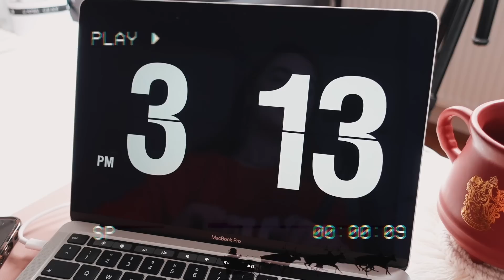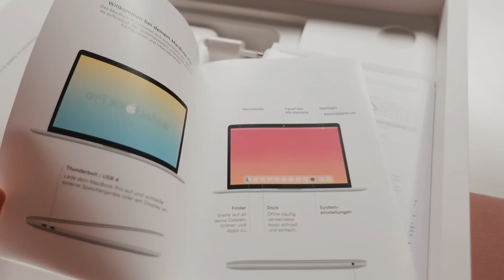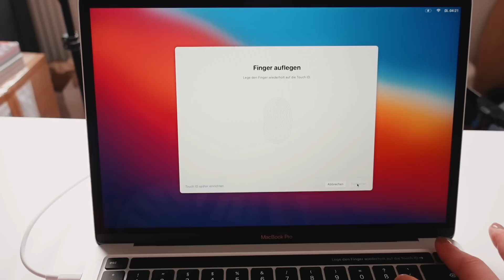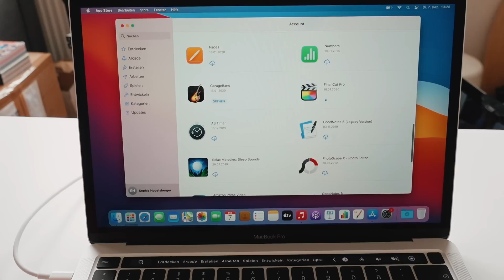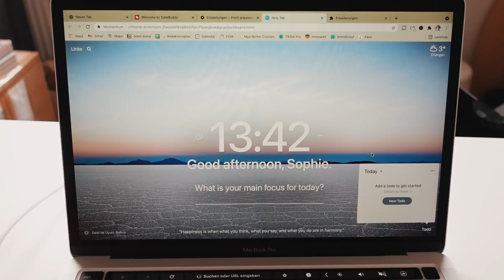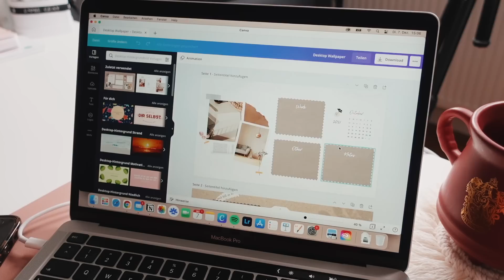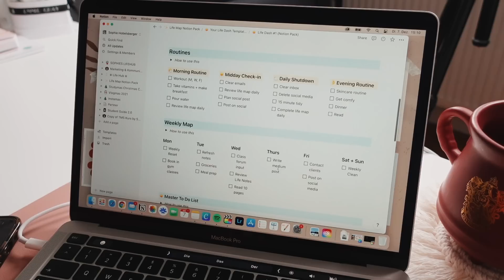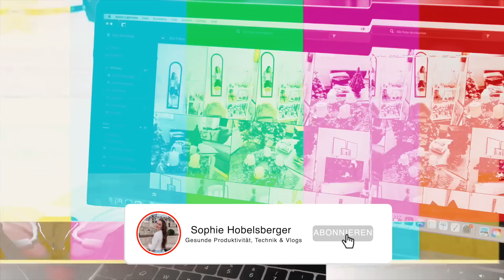MACBOOK PRO 2020 M1 Touchbar UNBOXING + Aesthetic Setup & Customization | Vlogmas 7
Willkommen zu meinem 2020 Macbook Pro M1 13 Inch Unboxing und Setup Video mit aesthetic IOS Customization ✨ Ich freue mich so sehr über das neue Macbook Pro mit M1 Chip und Apple Touchbar 🥰 Wir machen ein gemeinsames Unboxing und aesthetic Setup mit vielen Tipps für die Macbook Customization ❤️ Wir installieren gemeinsam Notion, machen ein aesthetic Desktop Wallpaper mit Canva und ich zeige euch meinen Flipclock Bildschirmschoner von Fliqlo 💫